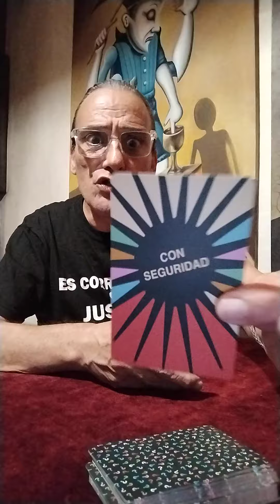Vídeo de la yegua NO APTO para Kirchos 5. 🤣🤣🤣